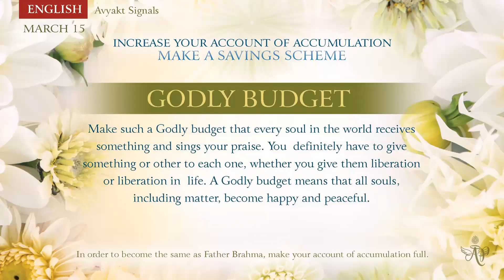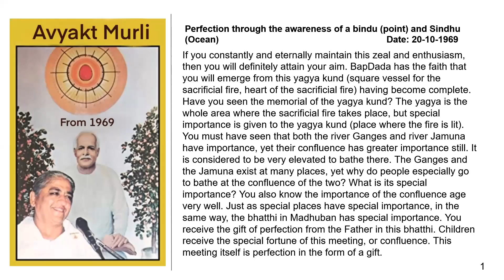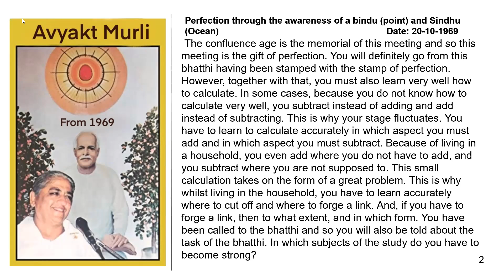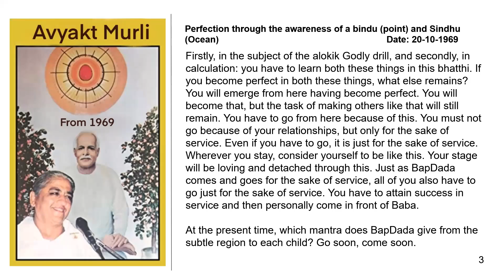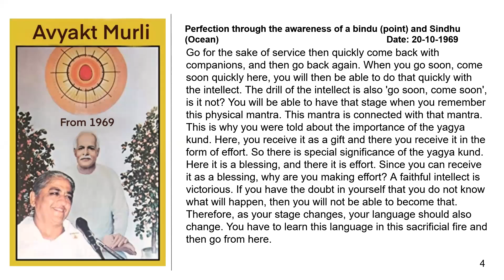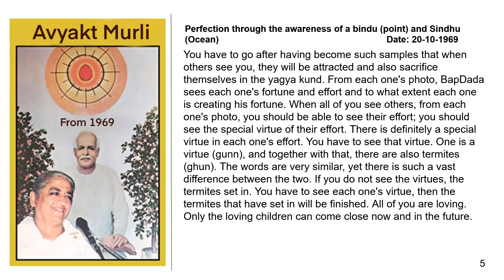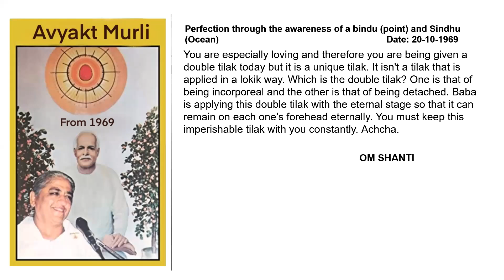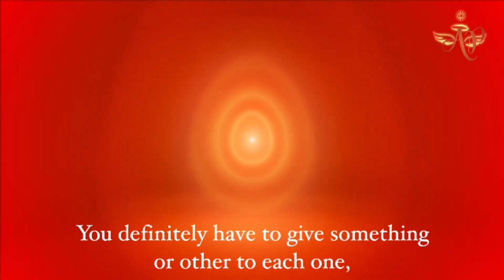Chinese March 14, 2023 Mohini Didi Always Have Powerfull thoughts, # 14